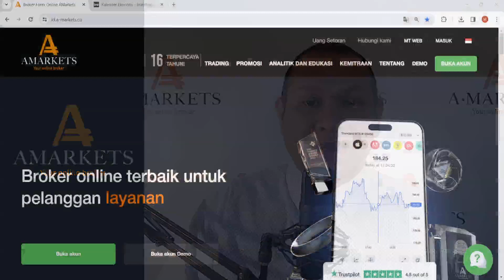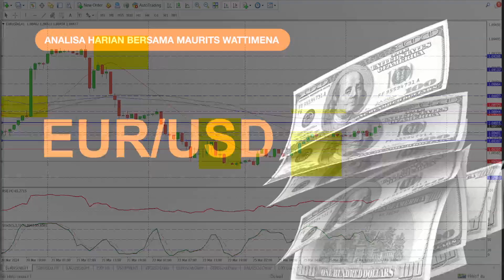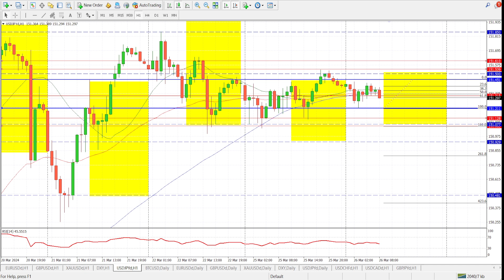Dolar Melemah. Hati-hati Rebound | AMarkets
Indeks Dolar Amerika bergerak melemah selama sesi perdagangan awal pekan dan pelemahan Dolar dipicu oleh laporan penjualan perumahan baru AS yang mengecewakan dan proyeksi pemangkasan suku bunga sebanyak 3 kali selama tahun 2024. Akan tetapi Kepercayaan Konsumen CB (Consumer Confidence) diprakirakan akan pulih secara moderat di bulan Maret setelah penurunan pertama dalam empat bulan dan diprediksikan akan mendorong Dolar